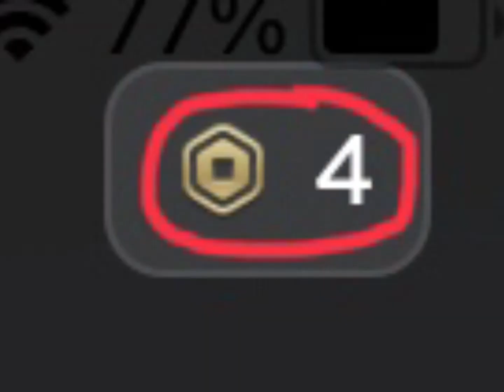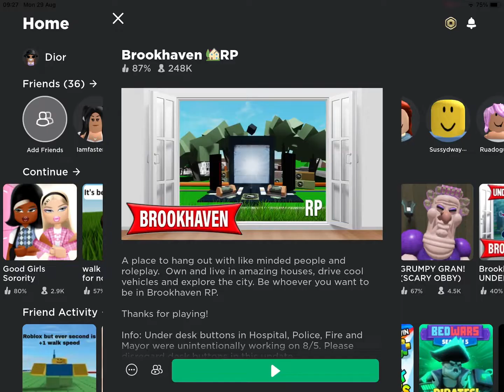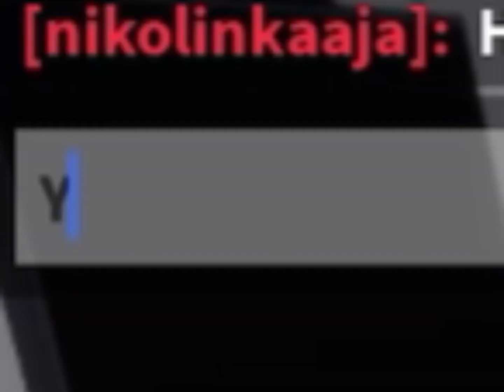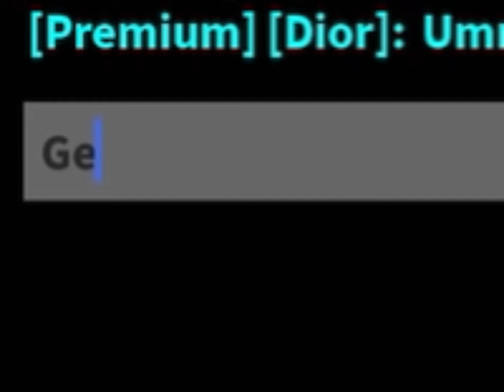Playing roblox as a girl